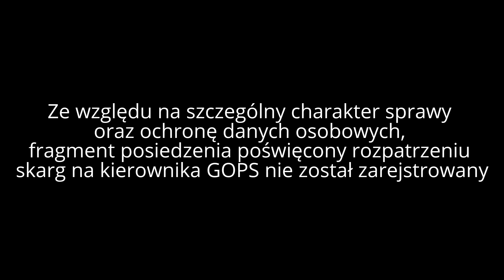IX Komisja Społeczno-Gospodarcza - 22.02.2016 cz.2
IX posiedzenie Komisji Społeczno-Gospodarczej - 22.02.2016 - kadencja 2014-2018